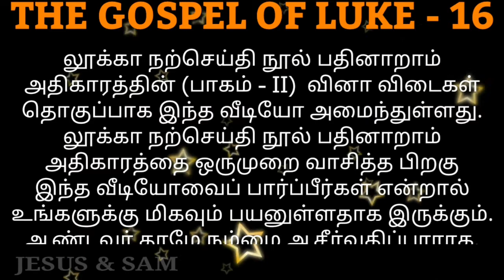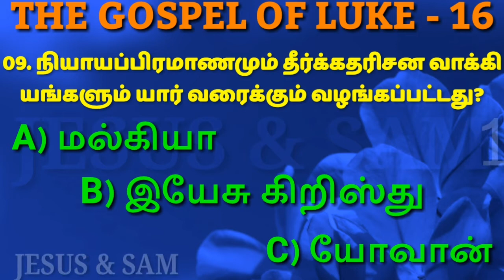Luke 16 Quiz நியாயப்பிரமாணமும் தீர்க்கதரிசன வாக்கியங்களும் யார் வரைக்கும் வழங்கப்பட்டது? | Jesus sam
My Telegram Group 👉: Jesus & Sam

லூக்கா நற்செய்தி நூல் அதிகாரம் பதினாறு வினா விடைகள் தொகுப்பு பாகம் இரண்டு

06. தேவனுக்கும் ________ ஊழியஞ்செய்ய உங்களால் கூடாது?
     A) உலகத்துக்கும்
     B) உலகப்பொருளுக்கும்
     C) மனுஷனுக்கும்

07. இம்மூவரில் பொருளாசைக்காரர் யார்?
     A) பரிசேயர்
     B) சதுசேயர்
     C) வேதபாரகர்

08. மனுஷர் முன்பாக மேன்மையாக எண்ணப்படுகிறது தேவனுக்கு முன்பாக எப்படி எண்ணப்படும்?
     A) நீதியாக
     B) அருவருப்பாக
     C) மேன்மையாக

09. நியாயப்பிரமாணமும் தீர்க்கதரிசன வாக்கியங்களும் யார் வரைக்கும் வழங்கப்பட்டது?
     A) மல்கியா
     B) இயேசு கிறிஸ்து
     C) யோவான்

10. வேதத்தில் ஒரு எழுத்தின் உறுப்பு அவமாய் போவதைப் பார்க்கிலும் எது ஒழிந்துபோவது எளிதாய் இருக்கும்?
     A) பூமி
     B) சூரியன்
     C) வானம்